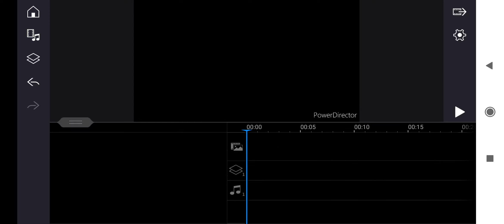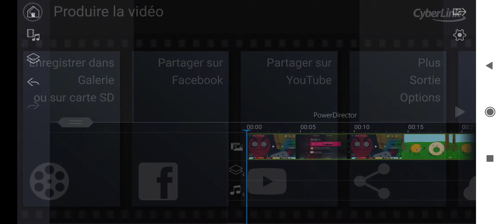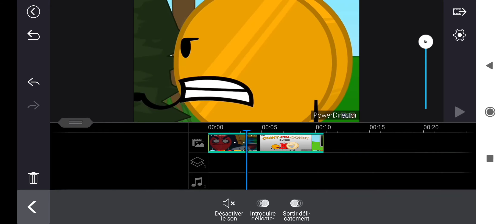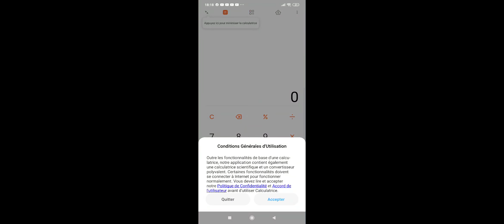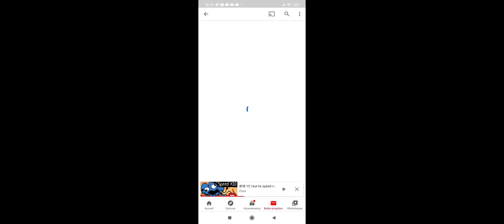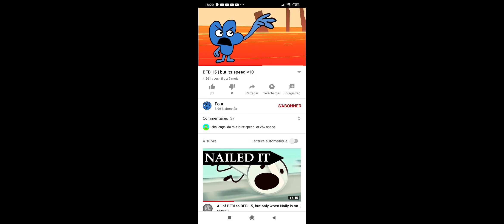How To Make 24 Speed In Power Director